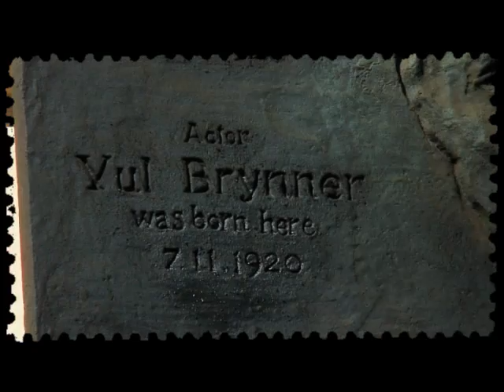Back TUVA Future: Ondar in Vladivostok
Tuvan throat-singing master ONDAR raps in Vladivostok, Russia, at the end of the Trans-Siberian Railroad, 9288 kilometers from Moscow.  Ondar is joined by the voice of Richard "Surely You're Joking, Mr" Feynman on this cut from the 1999 Warner Bros CD "Back TUVA Future".